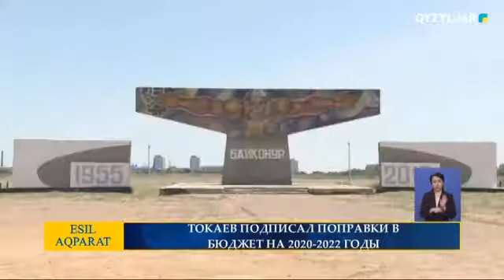ТОКАЕВ ПОДПИСАЛ ПОПРАВКИ В БЮДЖЕТ НА 2020-2022 ГОДЫ